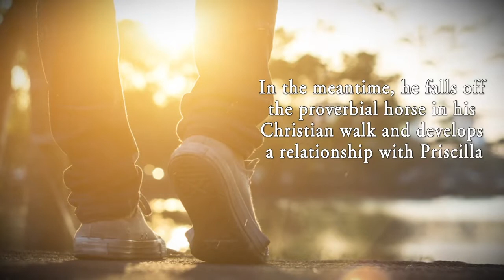Becca's Place by Larry Zimmerman